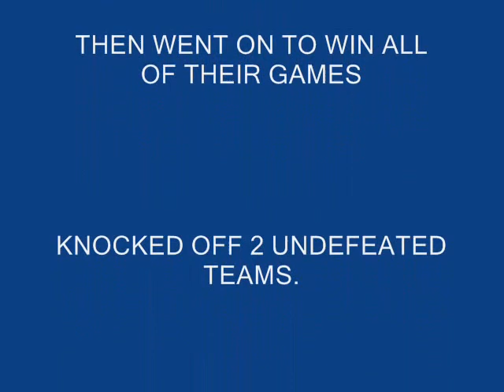MRU 8TH GRADE GIRLS SOCCER 2010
A video of my Favorite G.O.A.T.'s (Greatest Of All Time) MRU 8th Grade Soccer Team 2010